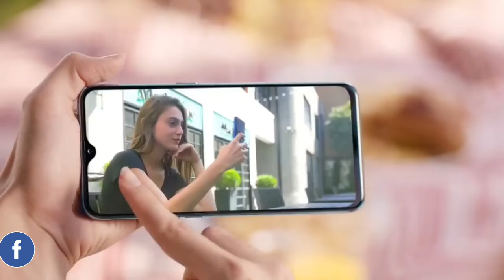Realme 2 Pro Unboxing - Best Budget Smartphone under ₹13,990 ?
Realme 2 Pro features 6.3-inch LCD display with a water drop notch, Qualcomm Snapdragon 660, up to 8GB RAM, 128GB ROM with microSD slot, dual sim, 3500mAh battery, Fingerprint reader, Face scanner, Dual Rear Cameras (16MP), AI beautified selfies, Android 8.1 with ColorOS 5.2.
Thanks for